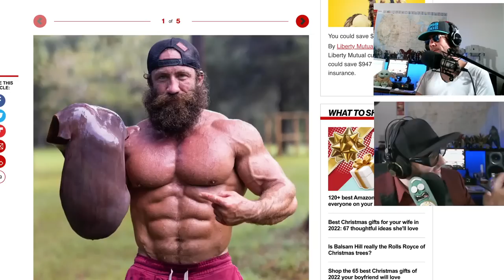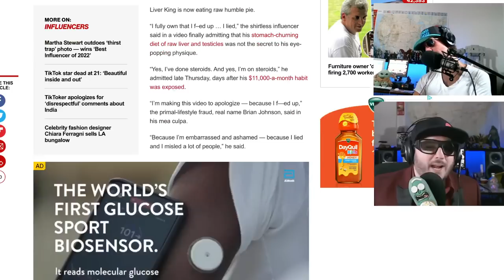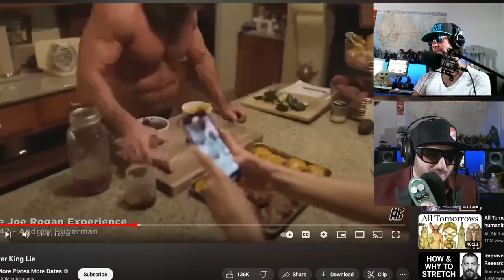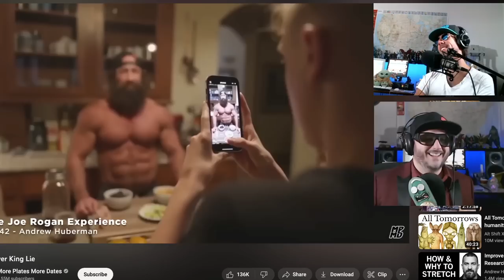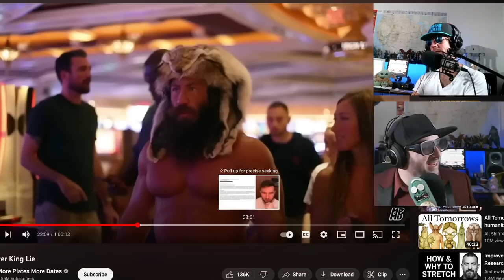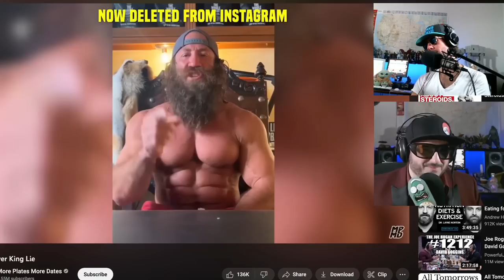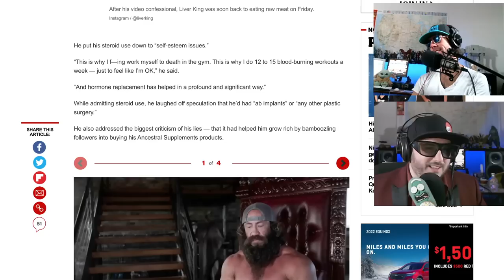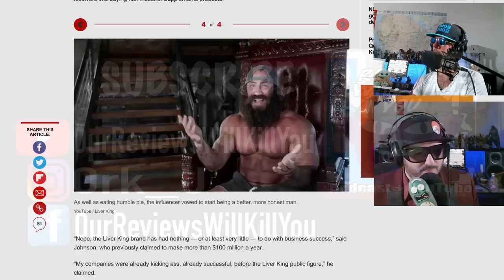Liver King gets exposed, finally admits what everyone knew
@MorePlatesMoreDates made an incredible video to put to rest the greatest controversy, The Liver King Lie.